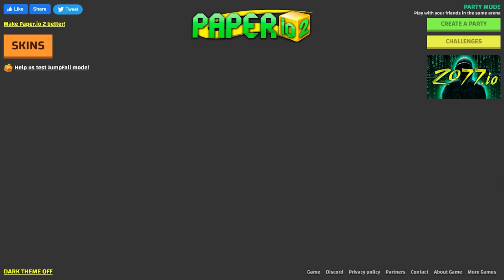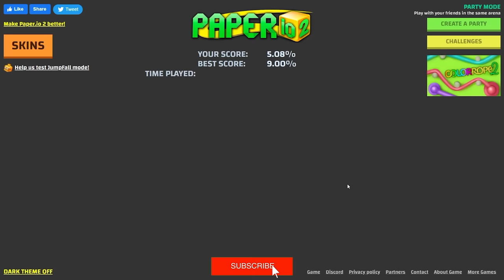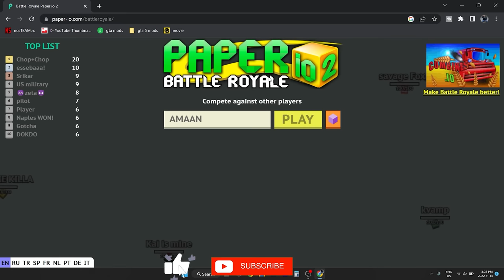SHINCHAN & FRANKLIN playing PAPER.IO 2 First Time HINDI | Shinchan funny gameplay Pinchan Franklin